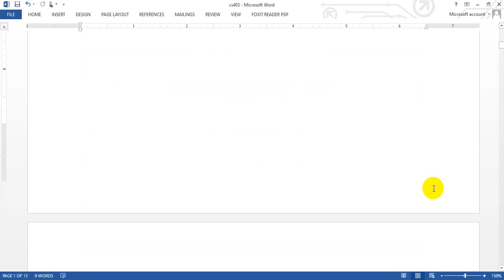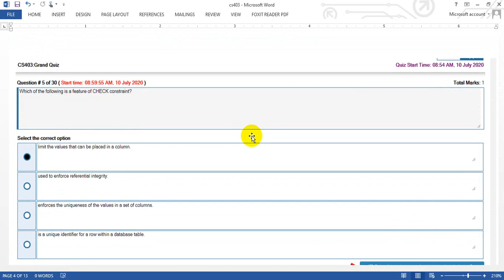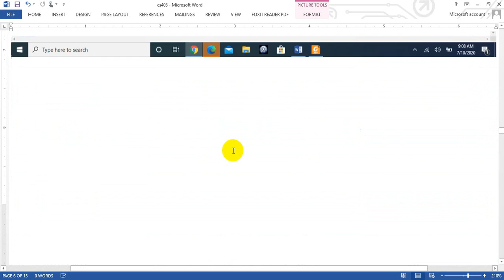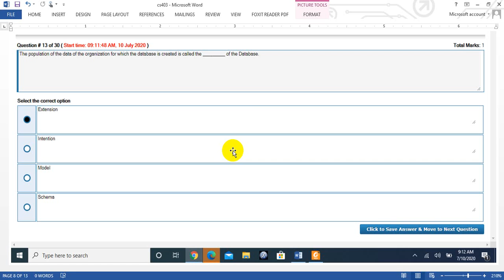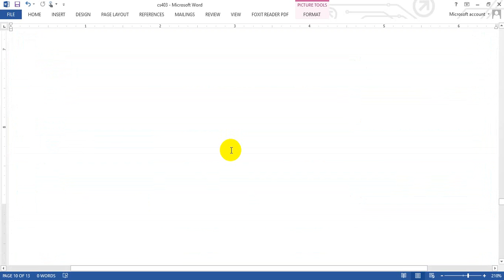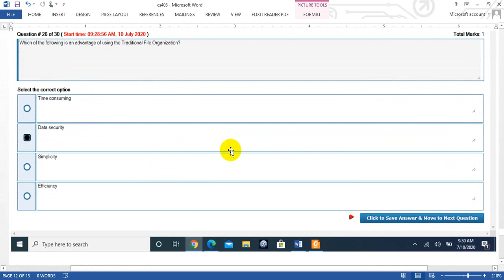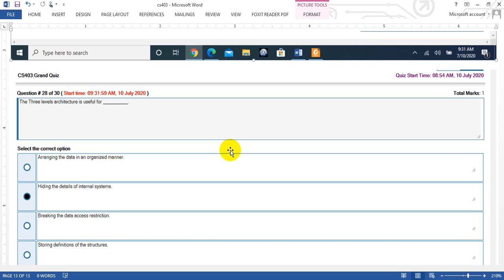CS403 Grand Quiz Database Management System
Knowledge Hub
Description
Knowledge with technology
With object to save time money and effort
Here we will share all kind and knowledge which Students needs during their education (like Students scholarships and visa ) along after education (job opportunities in Pakistan along out of Pakistan)
It's helping for Students of Virtual Univesity , AIOU , UOP along UOS Here Students also can discuss and share their knowledge with class fellows along our team members to get get better marks/cgpa.
Please Subscirbe our YouTube Channel